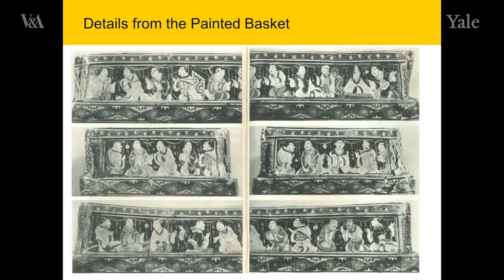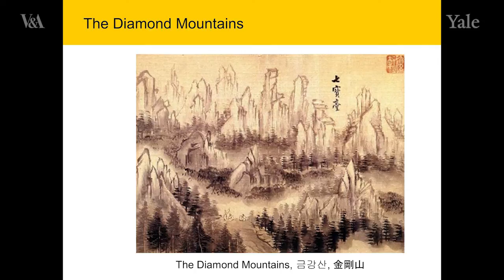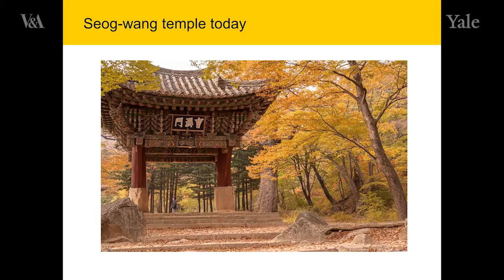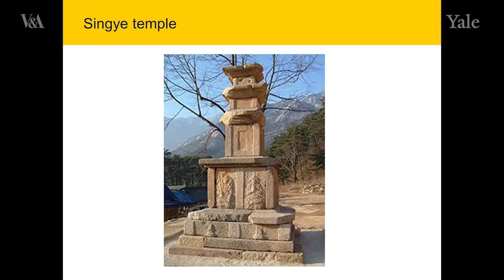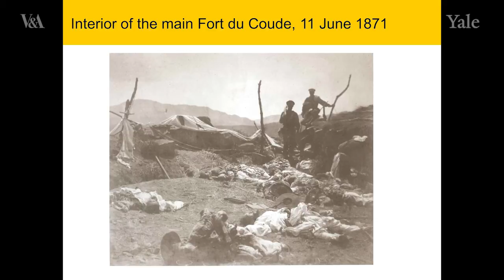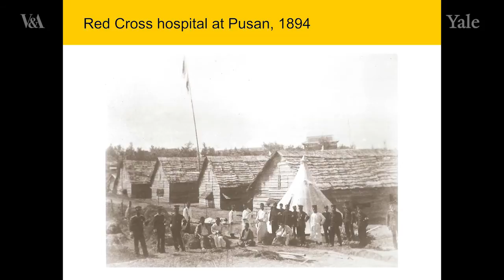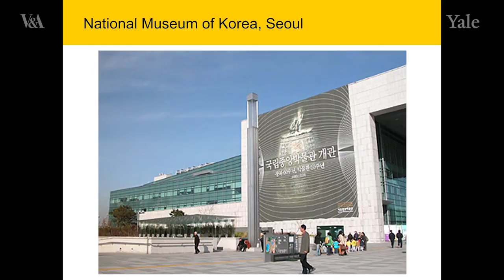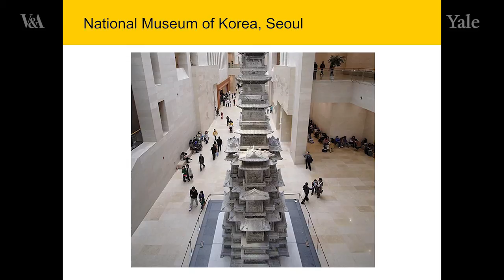Lessons from the Past: Korea, Beth McKillop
Presentation on Korea given by Beth McKillop, Deputy Director and Director of Collections at the Victoria and Albert Museum during the first session, ‘Lessons from the Past’ of the Culture in Crisis conference.